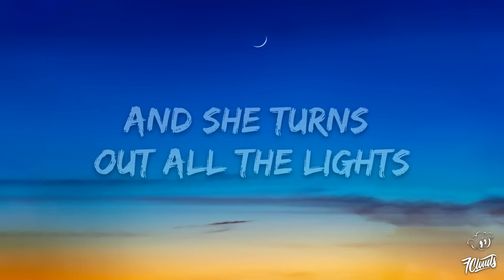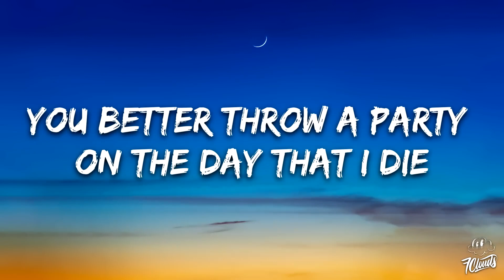Green Green Grass (Speed up) lyrics song 🎸|| George Ezra || English lyrics song